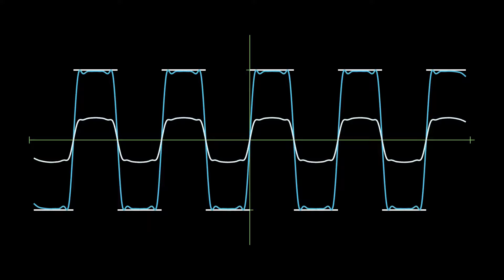Fourier Transform Animation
Made Using python and manim library.